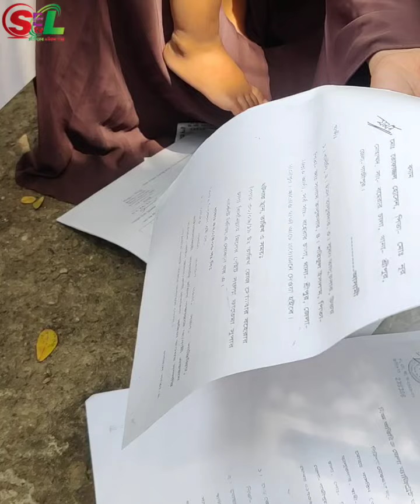স্বামীর বন্ধুর বিচার চাইলেন মাননীয় প্রধানমন্ত্রীর কাছে এই অসহায় বোনটি!!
স্বামী এবং স্বামীর বন্ধুর বিচার চাইলেন মাননীয় প্রধানমন্ত্রীর কাছে এই অসহায় বোনটি!!

সম্মানিত দর্শক আসসালামুয়ালাইকুম। আমাদের
ইউটিউব চ্যানেল SEL TV। এই চ্যানেলটিতে ধারাবাহিক ভাবে বিভিন্ন শ্রেণি-পেশা ও দুঃখী মানুষের  জীবনের গল্প এবং সাক্ষাৎকার তুলে ধরা হয়। আমাদের প্রচারিত ভিডিও সম্পর্কে আপনার পরামর্শ ও সহযোগিতা কামনা করছি।

মহান আল্লাহ আপনাকে সুস্থ রাখুন। আমিন...
---*** প্রয়োজনে যোগাযোগ করুন SEL TV ***---

যে কোন  নারী উদ্যোক্তা, নারী খামারি, অসহায় নারী, নারী বাদী, নারী সংগঠক, গরিব দুঃখী মানুষ, নির্যাতিত নারী, পারিবারিক বা জীবনের সফলতার যে কোনো গল্প, আমাদের ইউটিউব চ্যানেলে তুলে ধরতে আমাদের সাথে যোগাযোগ করুন।
স্পনসর দিয়ে আপনার প্রতিষ্ঠান বা যে কোন প্রডাক্টের

 ভিডিও তৈরি করতে আমাদের সাথে যোগাযোগ করুন। নিচের কন্টাক্ট নাম্বার গুলোতে।

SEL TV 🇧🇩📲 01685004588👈